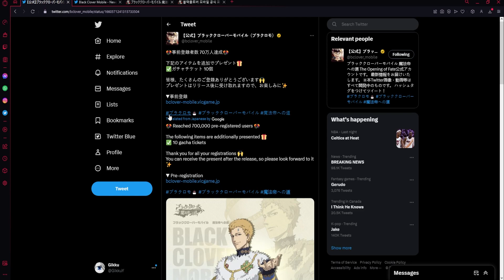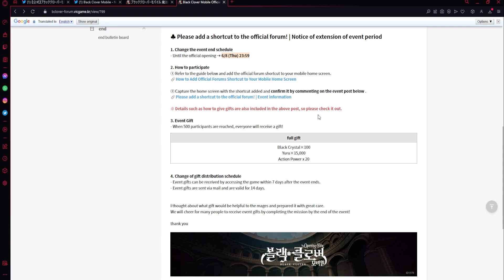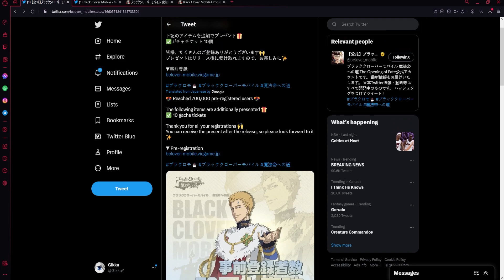MAX REWARDS ACHIEVED! 700K PRE-REGISTRATIONS HAS BEEN HIT | Black Clover Mobile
Title: MAX REWARDS ACHIEVED! 700K PRE-REGISTRATIONS HAS BEEN HIT | Black Clover Mobile